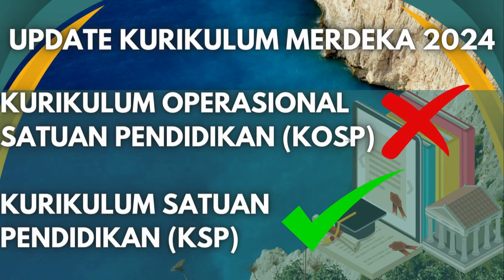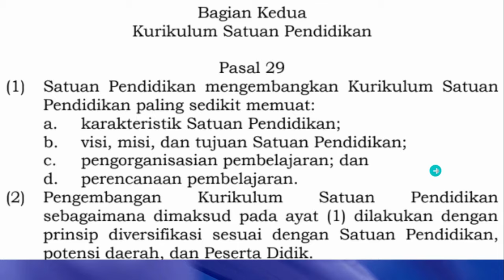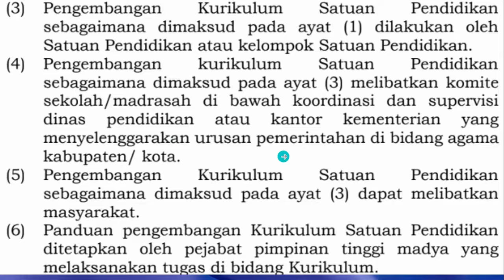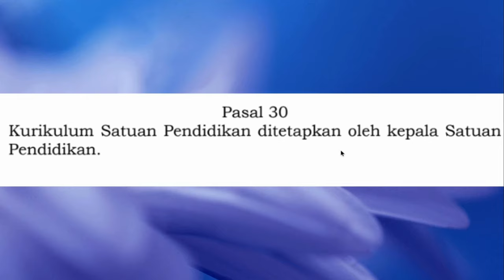KSP (KURIKULUM SATUAN PENDIDIKAN), BUKAN KOSP. UPDATE KURIKULUM MERDEKA 2024